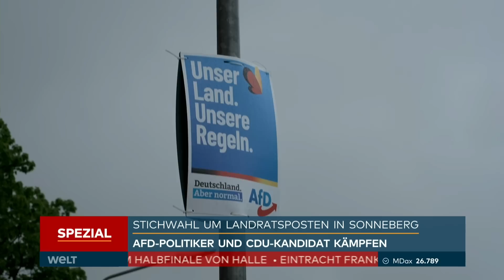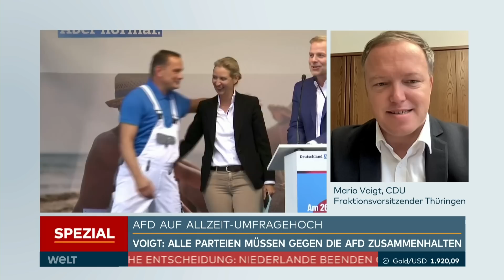AFD AUF HÖHENFLUG: Jeder dritte Deutsche würde AfD-Kanzlerkandidaten befürworten | WELT News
Eine Mehrheit der Deutschen ist vor der Landratswahl im thüringischen Sonneberg an diesem Sonntag beunruhigt von der Vorstellung eines AfD-Landrats. Das antworteten 52 Prozent der Teilnehmerinnen und Teilnehmer bei einer repräsentativen Civey-Umfrage für den TV-Sender Welt auf eine entsprechende Frage. 43 Prozent der Befragten gaben dagegen an, dass sie ein Landratswahlgewinn der AfD nicht beunruhigen würde. Die restlichen 5 Prozent waren unentschieden.

Bei der Wahl in Sonneberg gehen am Sonntag der CDU-Kandidat Jürgen Köpper und AfD-Bewerber Robert Sesselmann in die Stichwahl um das kommunale Spitzenamt. Im ersten Wahlgang hatte Sesselmann 46,7 Prozent erreicht, Köpper 35,7 Prozent. SPD, Linke, Grüne und FDP haben dazu aufgerufen, Köpper bei der Stichwahl zu unterstützen. Gewinnt Sesselmann, wäre dies das erste Mal, dass ein AfD-Politiker ein solches Amt bekleidet.

Auf Bundesebene wünschte sich mehr als ein Drittel der Befragten (37 Prozent), dass sich die anderen Parteien für eine Koalition mit der AfD öffnen. 57 Prozent lehnten das ab. Aktuell gibt es jedoch keine Partei, die eine Koalition mit der AfD eingehen würde. Die AfD selbst will bei der nächsten Bundestagswahl 2025 eine Kanzlerkandidatin oder einen Kanzlerkandidaten nominieren. Dieses Vorhaben bewerteten bei der Umfrage 34 Prozent der Befragten positiv, 47 Prozent beurteilten die Entscheidung dagegen negativ, 19 Prozent waren unentschieden.